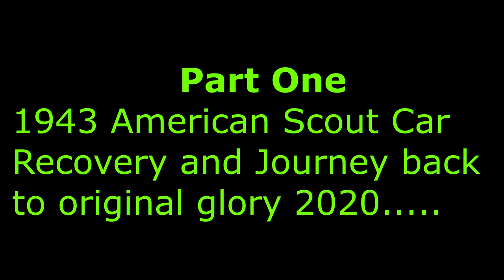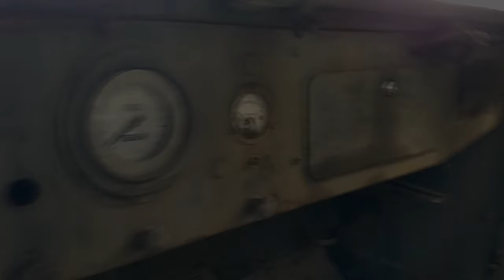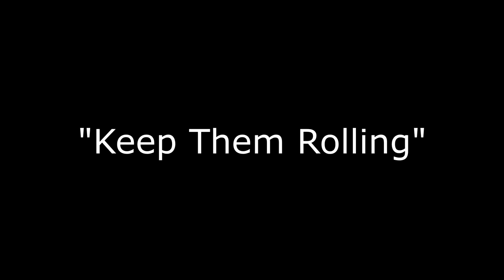Scout Car Recovery History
1943 Armored Scout Car Recovery History. Filmed in 2019.
Classic Truck's Unlimited
In cooperation with: Classic Military Automotive